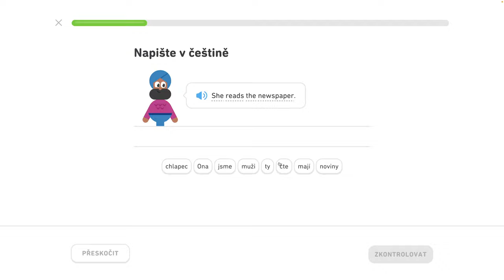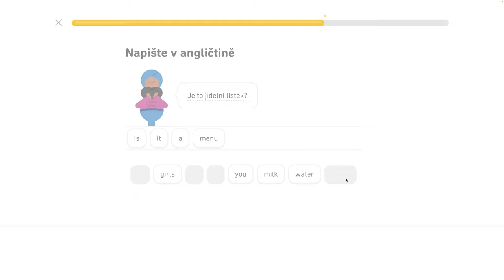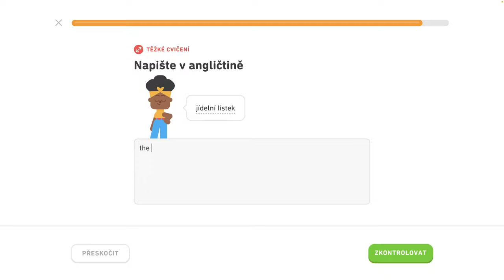🇺🇸 2. jednotka - Hovorte o ľuďoch a veciach 3/4 - Spoznajte základné slovné spojenia